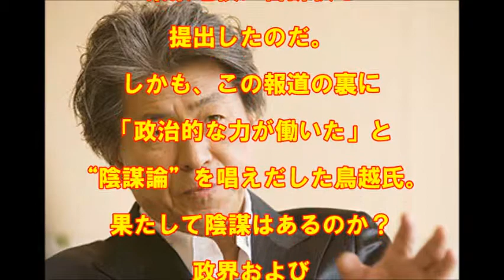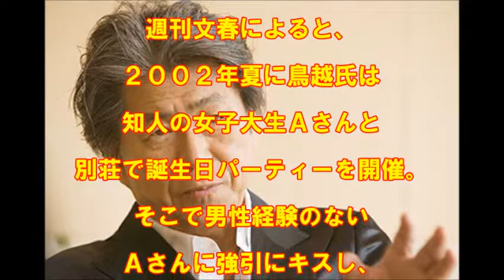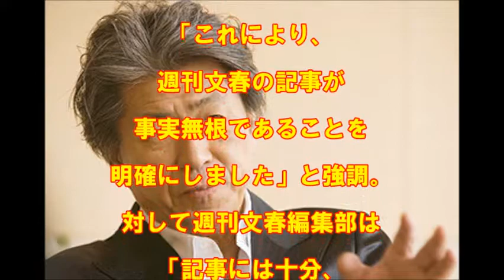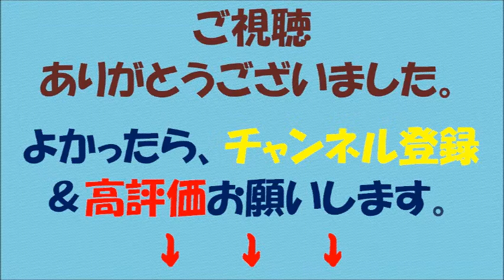【東京都知事選】鳥越俊太郎の疑惑は「陰謀」と言うも…【自業自得】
【内容】

スキャンダルは陰謀か！？　東京都知事選（３１日投開票）に野党統一候補として出馬した鳥越俊太郎氏（７６）が、２１日発売の週刊文春で「女子大生淫行疑惑」が報じられたことを受け、同誌編集人に対し刑事告訴に踏み切った。今回の報道が、公職選挙法違反（選挙妨害）および名誉毀損にあたるとして、鳥越氏の弁護団は東京地検に告訴状を提出したのだ。しかも、この報道の裏に「政治的な力が働いた」と“陰謀論”を唱えだした鳥越氏。果たして陰謀はあるのか？　政界および出版関係者に取材すると、自らの口で説明もせず、刑事告訴に動いた鳥越氏に、異論ばかりが噴出している。

鳥越氏は毎日新聞記者、サンデー毎日編集長、ニュースキャスターとして、これまで数々のスクープをモノにしてきた日本を代表するジャーナリストだったはずだ。

選挙戦でも「私の強みは、５１年間報道の現場で培った“聞く耳”を持っていることです！　それが私には染み付いているんです」と再三アピール。しかし、今回の文春報道に関しては“聞く耳”を持っていなかったのは、本紙昨報通りだ。

週刊文春によると、２００２年夏に鳥越氏は知人の女子大生Ａさんと別荘で誕生日パーティーを開催。そこで男性経験のないＡさんに強引にキスし、関係を迫ったという。ショックを受けたＡさんは心に深い傷を負ったとされる。

この報道に対し、鳥越氏は２０日、文春宛てに抗議文を送付。２１日には弁護団が公選法違反（選挙妨害）および名誉毀損の疑いで、東京地検に告訴状を提出した。弁護団は「これにより、週刊文春の記事が事実無根であることを明確にしました」と強調。対して週刊文春編集部は「記事には十分、自信を持っています」とコメントしている。

【引用元】

【画像出典元】

【関連動画】

・鳥越俊太郎の正体に青山繁晴ブチギレ！「日本人じゃない」反日トンデモ発言で分かる在日メディアに魂を売り渡した偏向・捏造報道の実態とは？

・中国が攻めてくるなんて妄想だという鳥越俊太郎さん都知事選出馬

・2016年7月18日13時巣鴨とげ抜き地蔵商店街演説　鳥越俊太郎

・東京都知事選挙2016「鳥越俊太郎」氏の参院選で自民党が勝ったから都知事選に出る不思議！有権者も東京都も可哀想！【櫻井よしこ】

・プライムニュース「小池百合子氏 鳥越俊太郎氏 都知事選候補が生集結」最新2016年7月14日